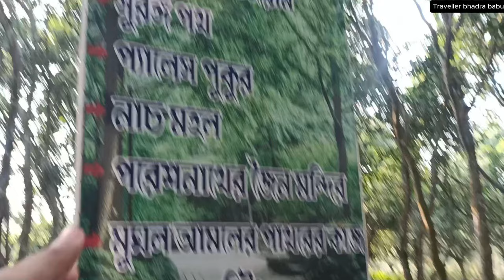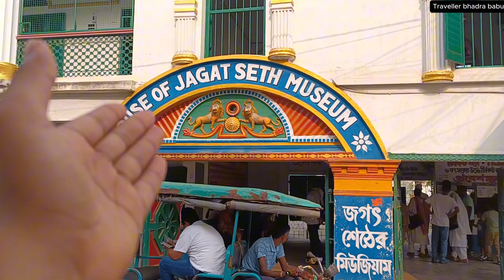মুর্শিদাবাদ ভ্রমণ | Murshidabad Tourist spot | One Day Tour Guide for Murshidabad | hazarduari Vlog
Murshidabad Tour

WestBengal Tourism

Indian Heritage

Historical Places

BanglaTravel Diary
Hazarduari Palace

2.

3. Motijheel Park

4. Murshidabad Fort

5.

6.

7.

1. OneDay Trip ToMurshidabad

2.

3. QuickGetaway From Kolkata

4. Day TripFromKolkata

5. TripToMurshidabad

Winterln Murshidabad

2. Murshidabad Winter Tour

3. BestTime To Visit Murshidabad

4.

5.

1.

2. BengaliTravel Diary

3. Murshidabad TourBangla

4. WestBengal TourismBangla

5.